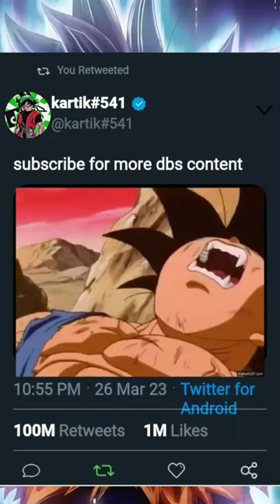goku transform into great ape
your queris
goku
dragon ball
goku shorts
naruto
goku song
dragon ball super Sunday
Videos de goku
Dragon ball legends
Dragon ball super song
Goku cartoon
Goku drawing
Goku video
Shorts
Vegeta
Dbs shorts
Anime
Beyblade
Black goku
Dbs
Goku status
Bones goku
Bts
Chainsaw man
Choo-choo Charles
Dragon ball super goku
Dragon ball super hindi
Goku dragon ball super
Goku hindi
Goku vegeta
Naruto shorts
Saitama
The boys
Aahat
Asura vs buddha
Bandar wala cartoon dijiye
Bhoot
Chimkandi
Choo choo Charles
Company song
Dragon ball hindi
Dragon ball shorts